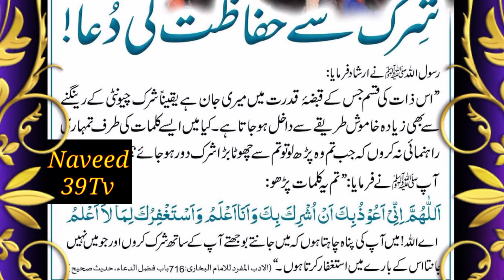Hazrat MUHAMMAD PBUH said | شرک سے حفاظت کی دعا